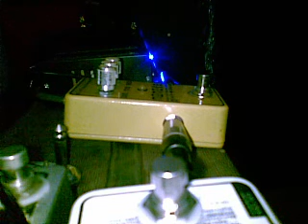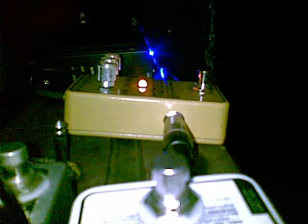Mimiko pedal demo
telecaster into vintage guyatone amp,

mimiko tone at around noon, drive varies